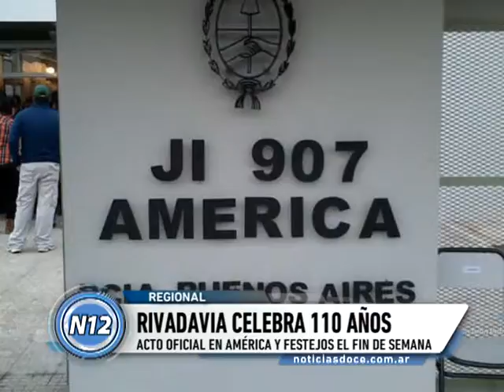CANAL 12 T.Lauquen - INFO 110º años América